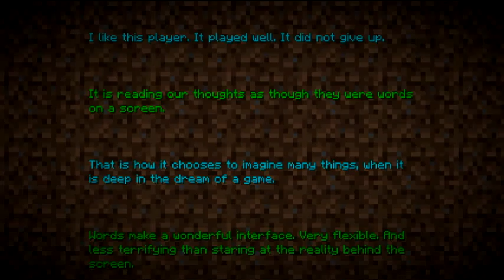ep9 fail de ender dragon FIN